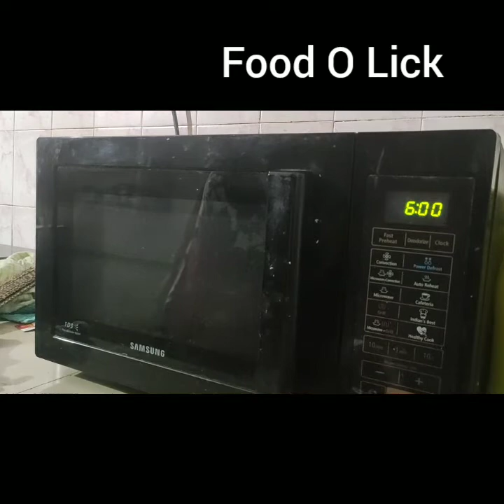Baked Chicken | Cheese garlic baked | Cheesy Chicken with mushroom baked | best oven baked chicken